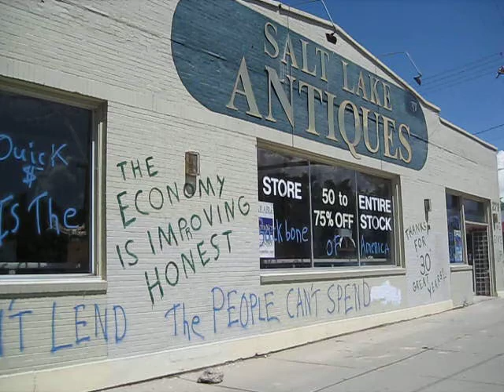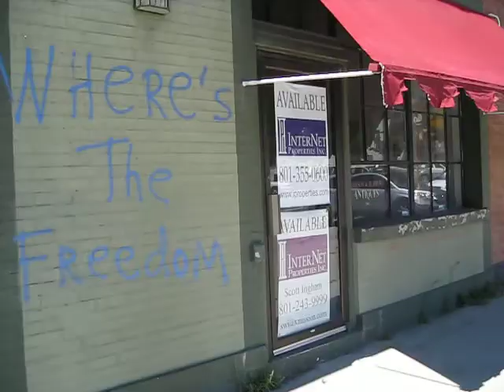Out of Business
Local Antique store goes out of business and has a lot to say about it